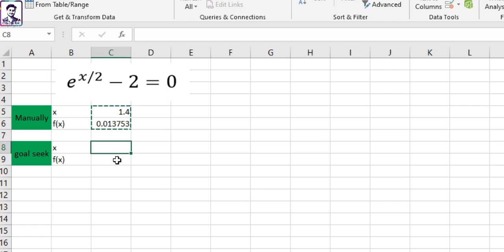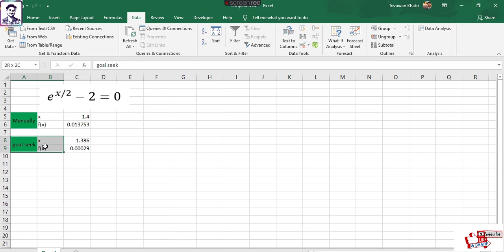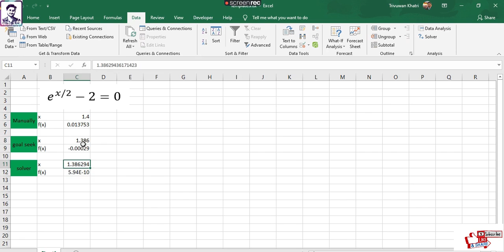Excel sheet automation | Solving for x | Goal seek | Solver [Ep:01]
This is the first episode of the Advanced Excel-cum-VBA series. Here, you will learn how to solve an equation automatically using built-in tools like "Goal Seek" and "Solver" in Excel.